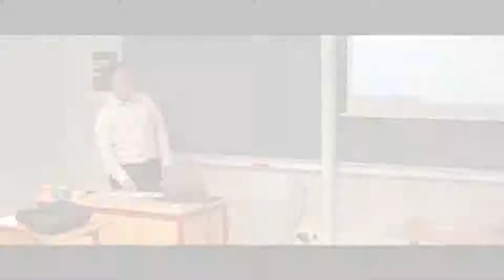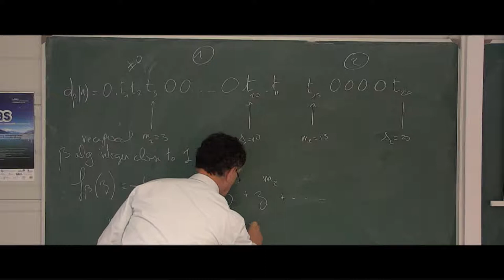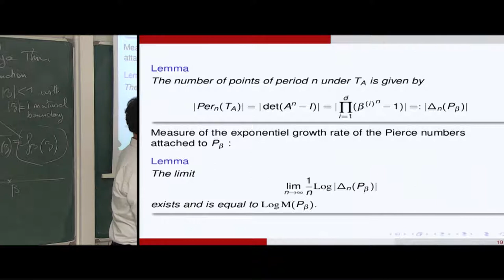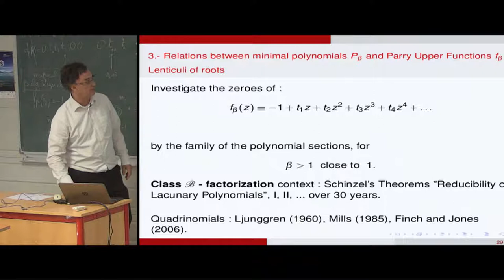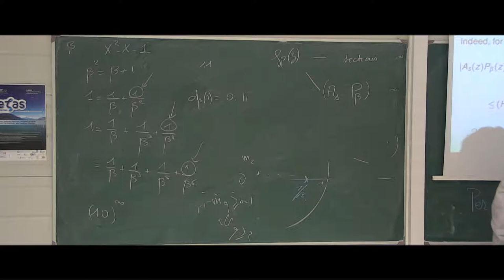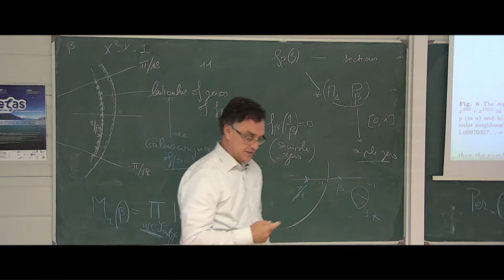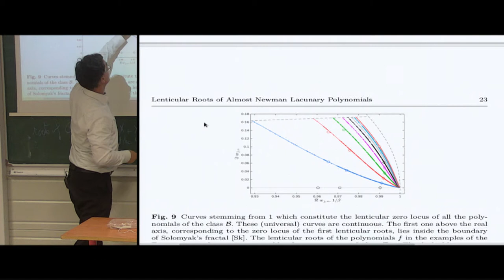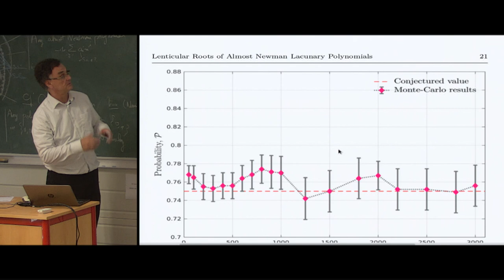J.-L. Verger-Gaugry (CNRS, Université Savoie Mont Blanc) - Cours 3/4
Title: Conjectures limites de la théorie des nombres, Conjecture de Lehmer, Conjecture de Schinzel-Zassenhaus, et fonction zêta dynamique du beta-shift.

Abstract: Système dynamique de Rényi-Parry, lacunarité, lenticularité. Conditions de Parry, dynamique des nombres de Perron, en base nombre algébrique de numération, Géométrie et identification des zéros de la fonction supérieure de Parry, Fractal de Solomyak, questions de rationalité, dichotomie de Carlson-Polya.